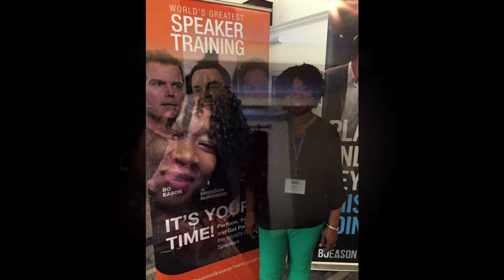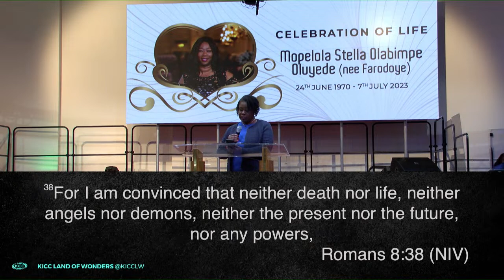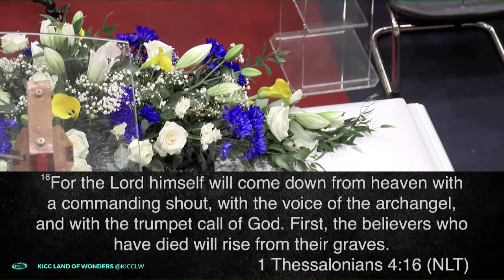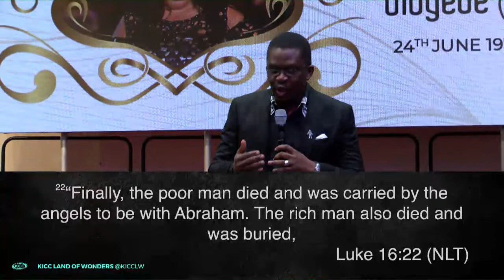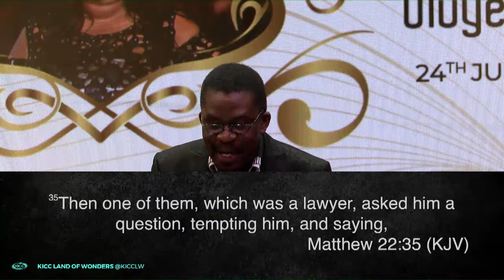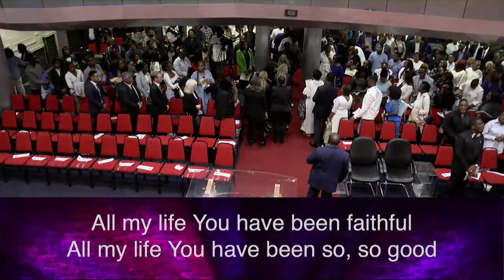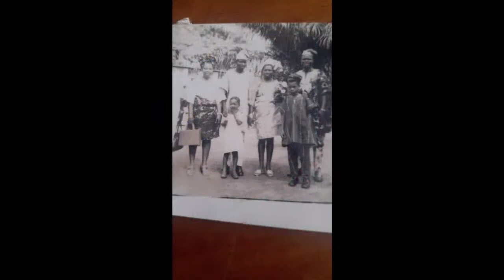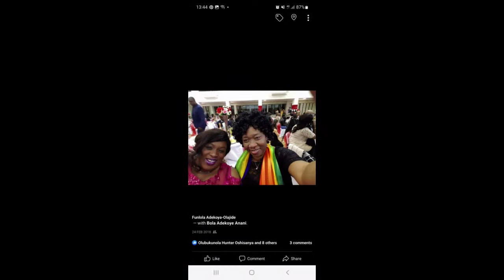Mopelola Stella Oluyede | Funeral Service | 04-08-2023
For Mopelola Stella Olabimpe Aduni Oluyede (Née Farodoye).

You are all invited to celebrate her life and legacy by leaving a warm tribute

Funeral Service
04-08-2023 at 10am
Venue: KICC Prayer City, Buckmore Park, Chatham, Kent ME5 9QG